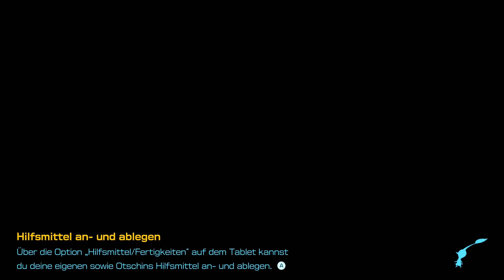EIS PIKMIN IM EIS DUNGEON - Pikmin 4 #4 I 2 Spieler I Switch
Olimar ist mal wieder per Bruchlandung auf dem Pikmin Planeten gestrandet. Aber nicht nur er, sondern viele Rettungsteams erlitten das selbe Schicksal. Nun ist es an uns sie alle zu retten mithilfe der Pikmin und unserem treuen Hund Otschin.